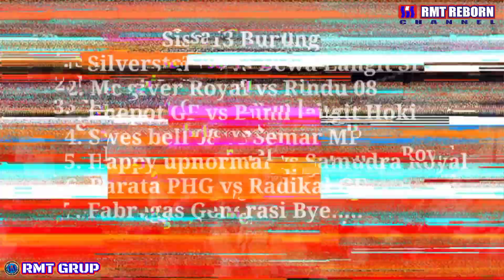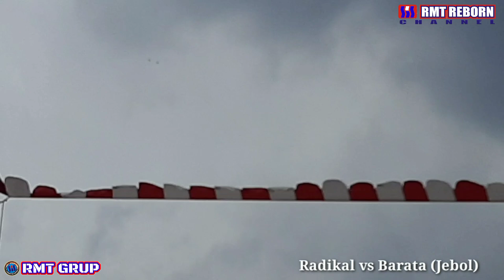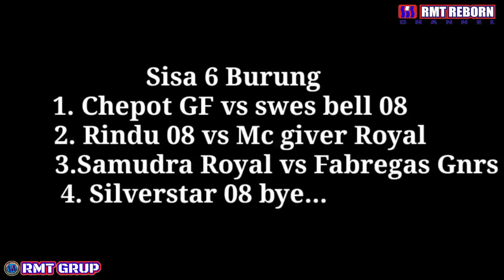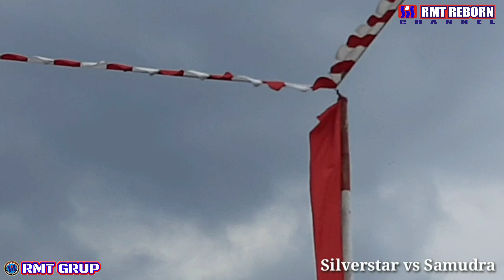Lewat Silver Star, Rindu dan Swess Bell - Gongpe 08 Borong Juara // Sisakan Satu Podium Buat Royal